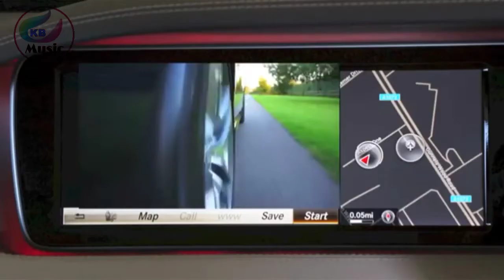Cars Interior || Music Down With Paradise || Copyright Free Music || KB Music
Cars Interior | Music Down With Paradise |
( Copyright Free Music ) | KB Music |